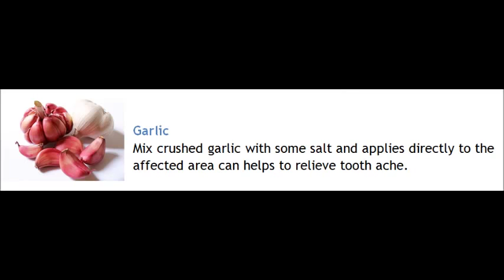5 Home Remedy for Teeth Pain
Home Remedy for Teeth Pain